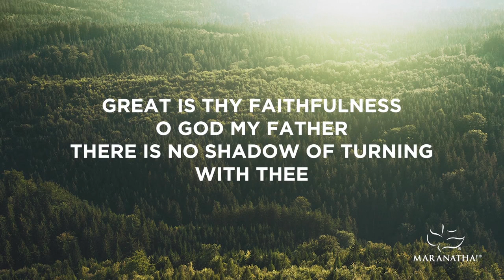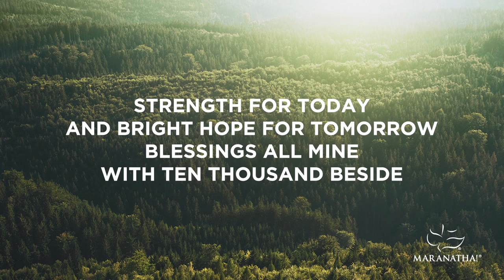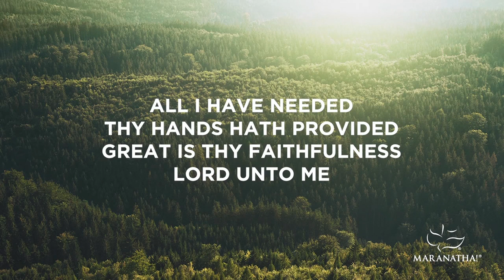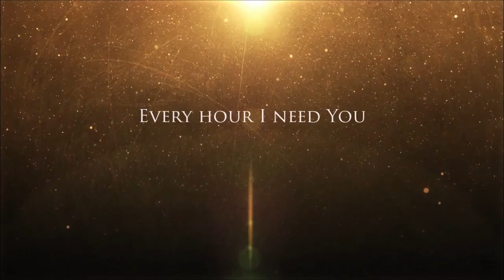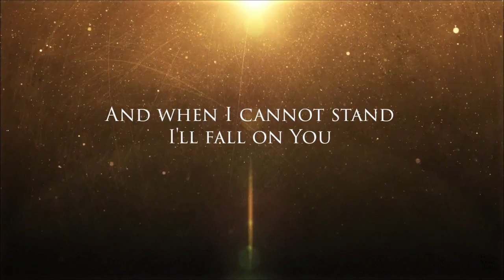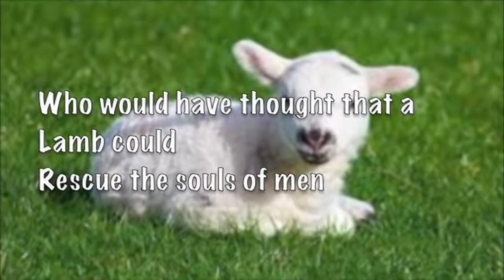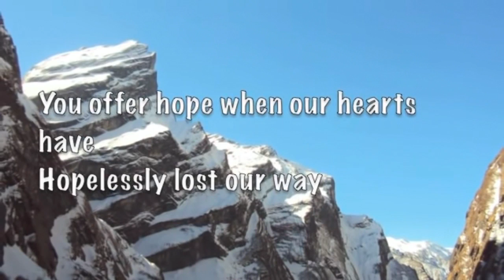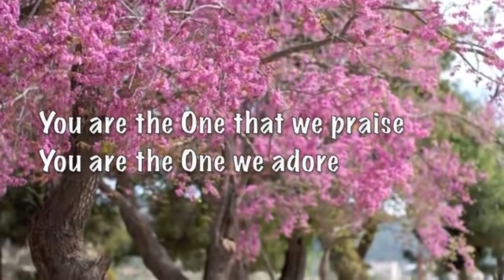The River - January 2020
Speaker: Ross Fernstrum